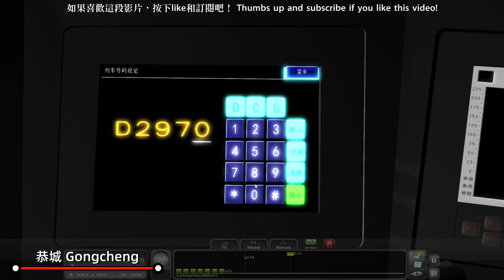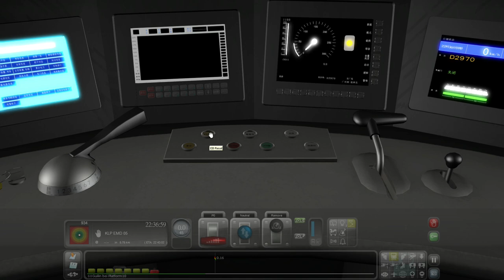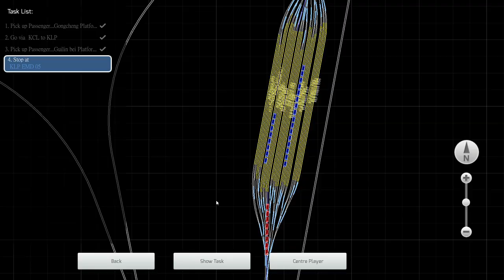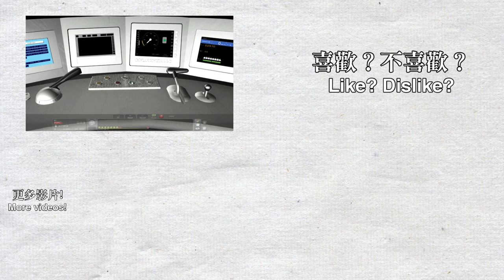【🚄模擬火車2020】貴廣高鐵 Guiguang High Speed Rail - CRH2A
駕駛的是貴廣高鐵動車，由恭城前往桂林北，再前往桂林北檢車場。